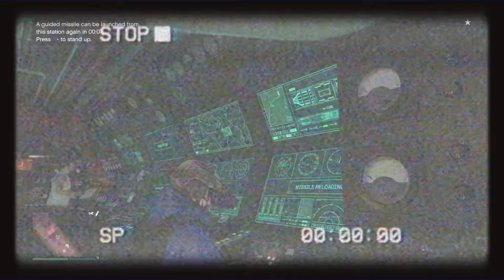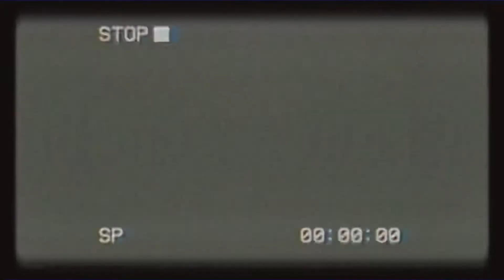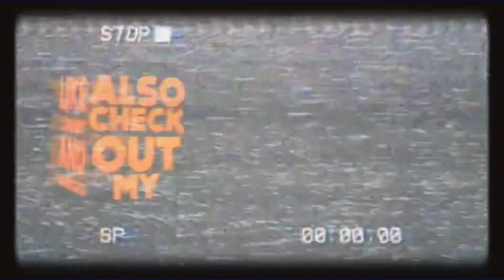G T A O N L I N E +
It’s all about the monet